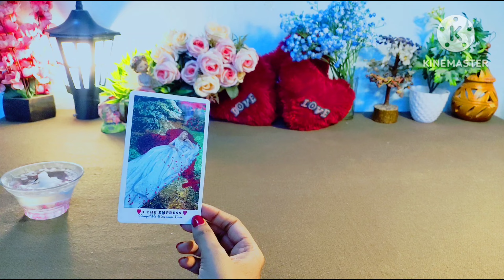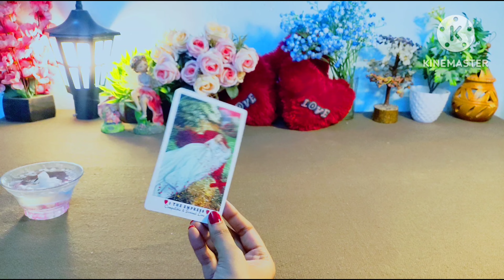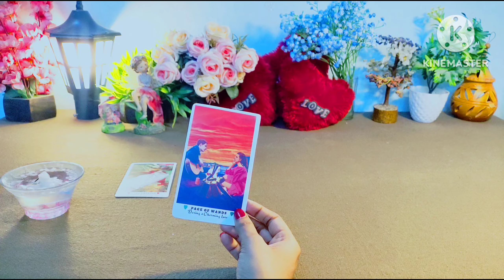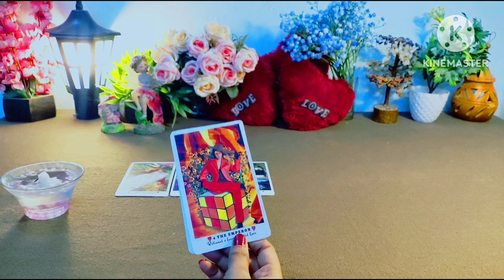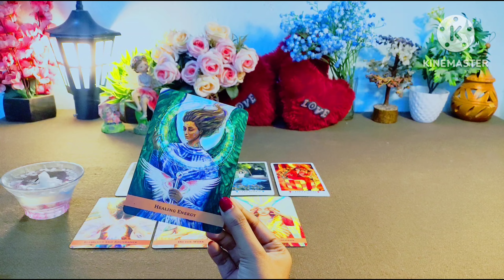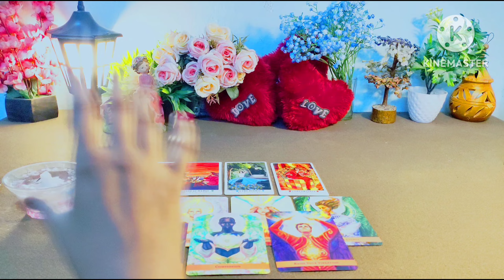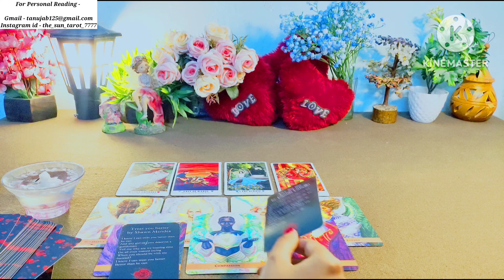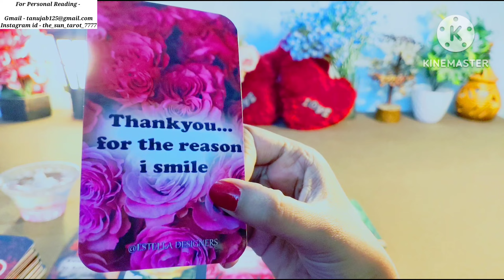🕯️CANDLE WAX - उनकी और आपकी डीप फीलिंग्स ❣️PERSON ON YOUR MIND 👰HINDI TAROT 😭UNKI CURRENT FEELINGS 🥰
Hy friends,  this is a pick a card reading on person on your mind know their secret thoughts & unsaid feelings for you.